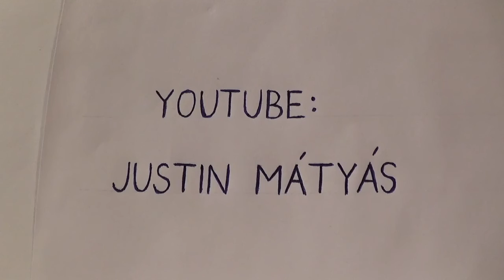JM479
-Azoknál a videóimnál nem állíthatom be hogy legyen-e reklámcsík, amikben olyan zene vagy kép van, amit nem én készítettem és jogvédelem alatt állnak. Ezekért a videókért a zene szerzője kap pénzt, ha jelentkezik a youtube-nál.
-Az említett videóm : "2000 évvel ezelőtt és most" (beírhatod a youtube keresőjébe).
-"A világot, s a benne találhatókat teremtő Isten NEM lakik emberi kéz emelte templomokban ! ... Nincs messze egyikőnktől sem, mert Ő BENNE élünk, mozgunk és vagyunk !" (Biblia, Apostolok Cselekedetei 17.24-28.)
-"Az Atya és én Egy vagyunk. Én az Atyában vagyok, és az Atya énbennem." (János 14.10)